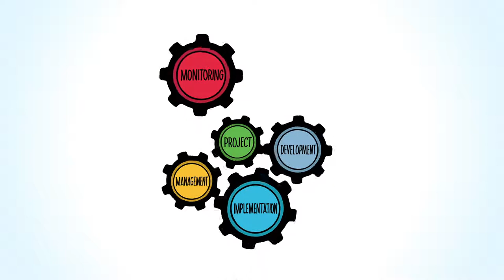ITU Projects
This infographic video provides an overview of ITU projects.